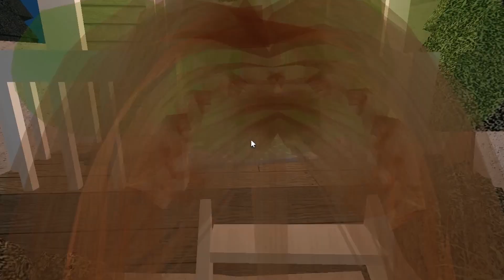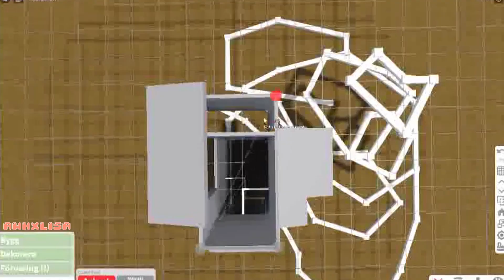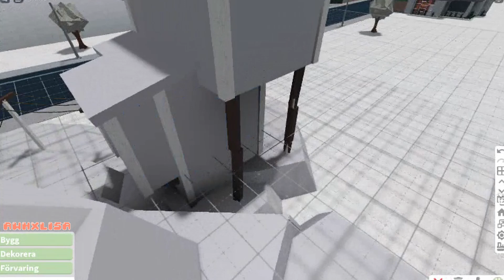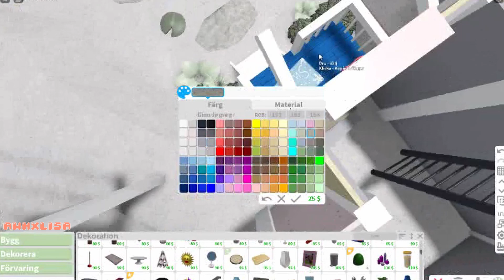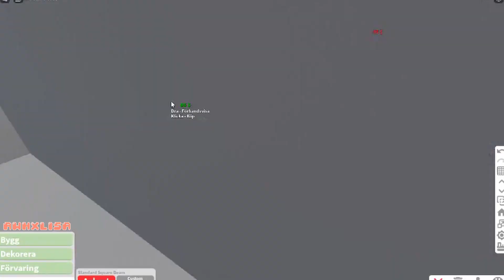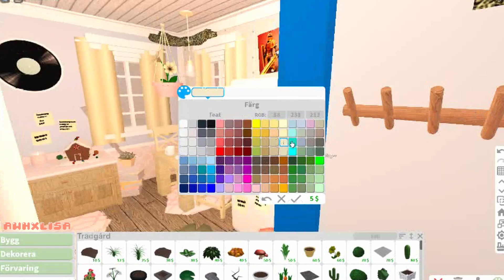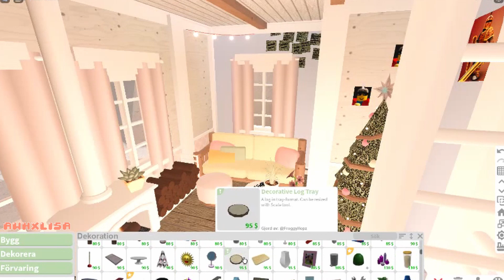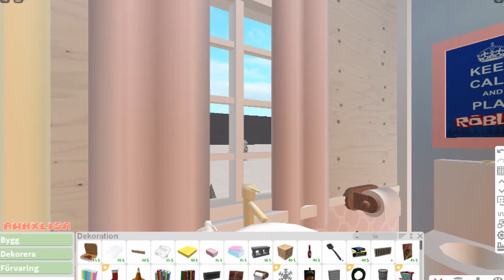Bloxburg | 3 Story Tiny House | House Build | 112k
Hello! Today’s video is a house build. Feel free to build this house but please give credits if you do :)

The decals is NOT made by me!

🍄┊Info:

꒰roblox username: awhxIisaaa
꒰roblox group name: - p o t a t o s q u a d -

🥥┊Apps I use to edit:

꒰Davinci Resolve
꒰CapCut
꒰Pixlr E

Song Beyond The Fire
Artist MYSM
Album Beyond The Fire
Licensed to Thematic, Inc
YouTube By

bye :)